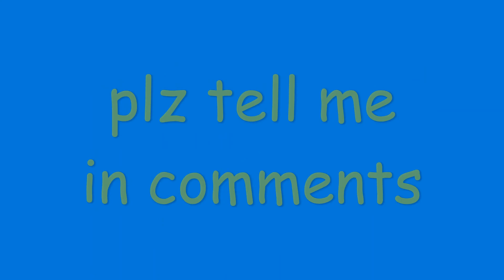Piggy book 2 chapter 2 end cutscene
This is the end cutscene of Piggy Book 2 Chapter 2